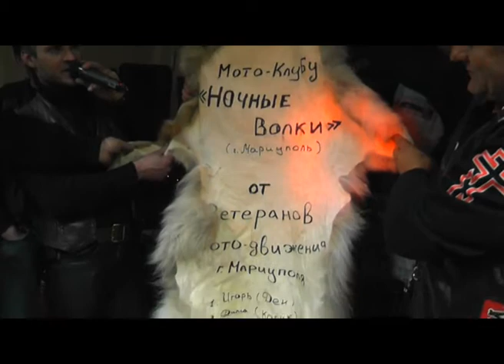1778.com.ua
В Мариуполе открылся байк-пост «Ночных волков»